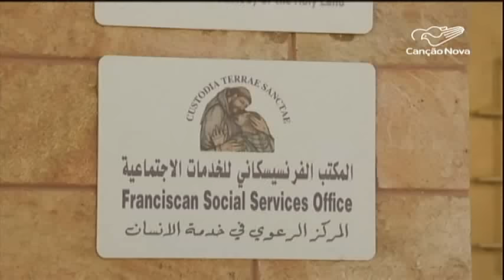Projeto visa diminuir problemas causados pela falta de água na Terra Santa - CN Notícias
Da chuva no Brasil para a falta dela na Cisjordânia. Por lá, a situação é cada vez mais difícil. Um projeto da Associação Pro Terra Santa de apoio às famílias palestinas tenta diminuir os problemas causados pela escassez de água.